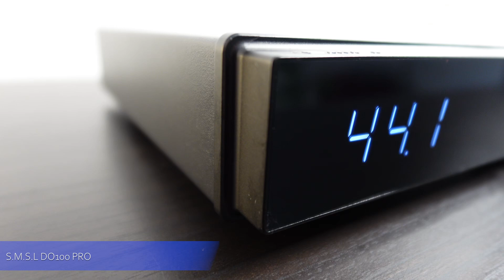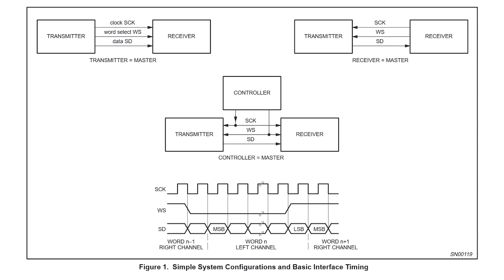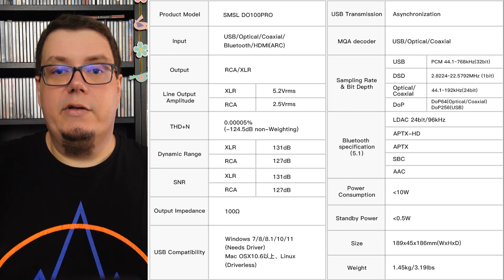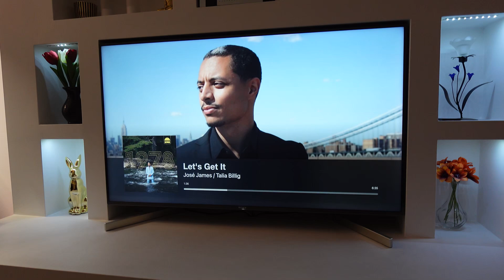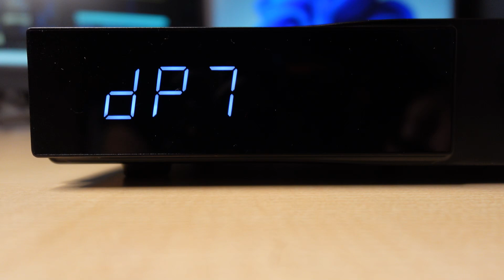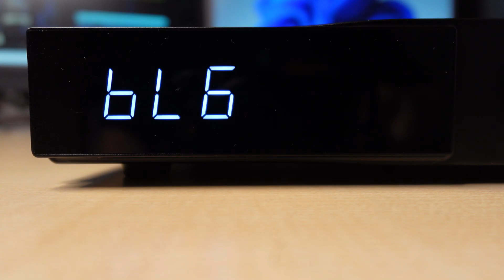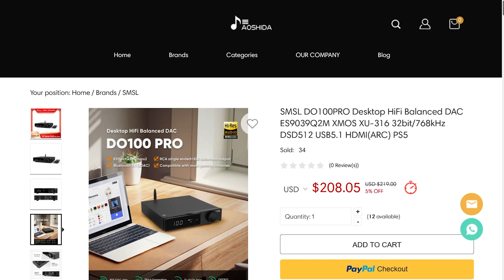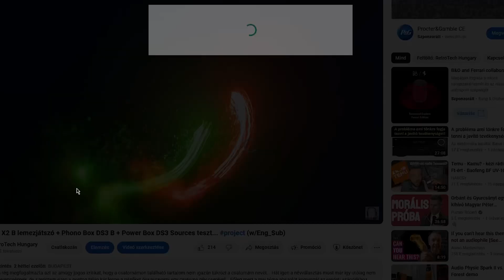SMSL DO100 PRO DAC Teszt... ARC-al a falnak... smsl aoshidaaudio (w/Eng_Sub)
Már egy ideje nem teszteltem belépő kategóriás DAC-ot, amit őszintén szólva nem is nagyon bántam, hiszen ezeknek a cuccoknak az innovációja alapvetően abból áll, hogy a beledobják az aktuálisan a legfrissebb DAC chip-et és azt hozzáigazítják egy létező dizájnhoz. Ne értsetek félre, továbbra sincs semmi problémám ezekkel az eszközökkel, hiszen néhány évtizeddel ezelőtt ennyi pénzért nem lehetett ilyen minőségű zenei élményt kapni, de azért YouTuberként néha már egy kicsit uncsi lehúzni még egy bőrt a meglévő dolgokról. Felmerülhet bennetek a kérdés, hogy akkor miért mondtam igent az Aoshida Audio megkeresésére, amikor megkérdezték, hogy lenne-e kedvem a vadonatúj SMSL DO100 PRO-t tesztelni. Nos azért, mert a DO100 Pro tanult egy új trükköt is amellett, hogy természetesen egy vadonatúj ESS DAC chip-et is kapott.

0:00 Intro
1:32 Unboxing
1:52 Külső design
2:28 Hátlapi csatlakozók
4:00 Belső felépítés és technikai specifikációk
7:00 A HDMI(ARC) működése
8:12 A menürendszer
9:54 Szubjektív hangminőség
11:16 Összefoglalás
12:20 Támogasd a csatornámat (V2.0).

Bővebb info, beszélgetés a oldalán.